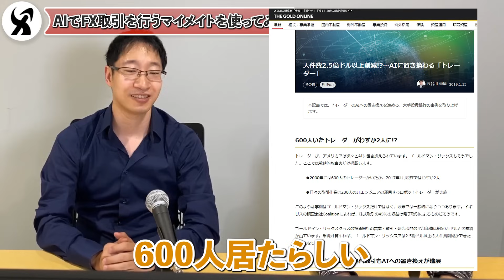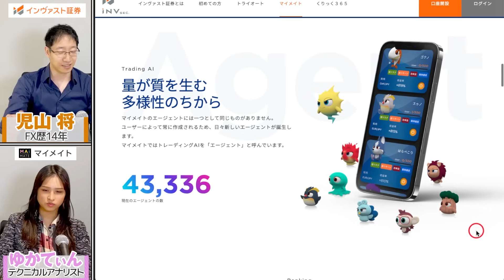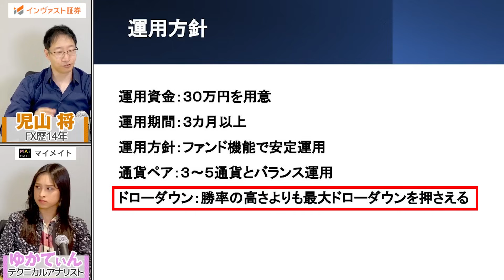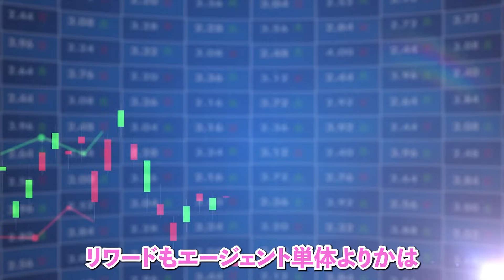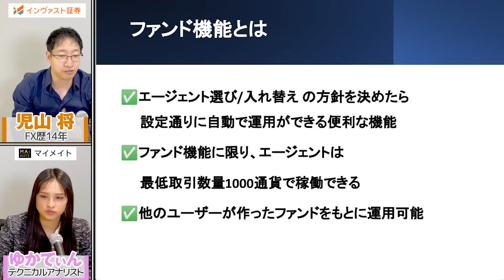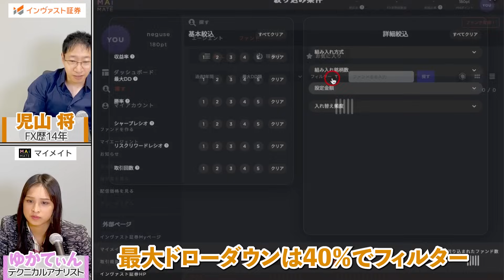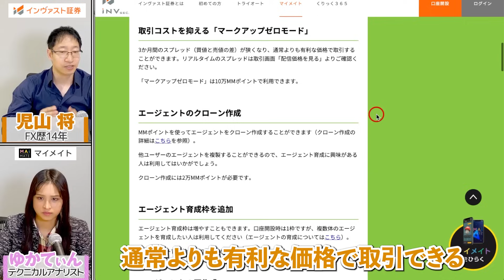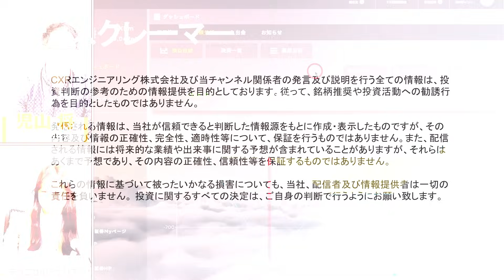【実践】AIが自動でFXトレードを行うマイメイトを使ってみた｜30万円3カ月運用でいくらに増えるのか？第一弾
【PR】FX取引をAIで行い利益の最大化を狙うマイメイトの公式ページ↓↓

今回のテーマはAI！ゴールドマン・サックスは、最盛期の2000年には600人いたニューヨーク本社の株式トレーダーが、今ではわずか2人になったといいます。いなくなったトレーダーは自動化プログラムに置き換わり、代わりにプログラムを支える200人のエンジニアが働くようになったそうです。我々FX業界でも、自動売買はかなり以前から個人が利用できるようになっています。

そこで登場するのが、相場に合わせて運用方法を自動で考えて学習し、進化させていく人工知能。AIを使った運用が可能だというインヴァスト証券のFXサービス、マイメイトを使ったら、どうなるのかを紹介していきます。

３カ月間以上の運用を予定しているため、毎月の報告も楽しみにご視聴ください！

【目次】
00:00　AIでFX取引を行うマイメイトを使ってみた
01:52　マイメイトとは
05:30　運用方針
06:30　マイメイトのサービス紹介
10:45　マイメイトの始め方
11:20　安定運用を目指せるファンド機能
11:55　運用するファンドを選ぶ